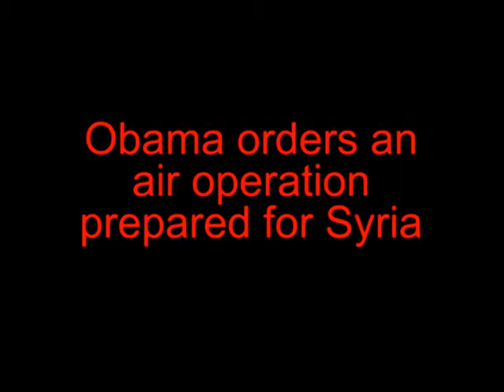ObamaSyriaFinal.flv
This video outlines potential US action in Syria as indicated by updates from DEBKAfile exclusive sources.